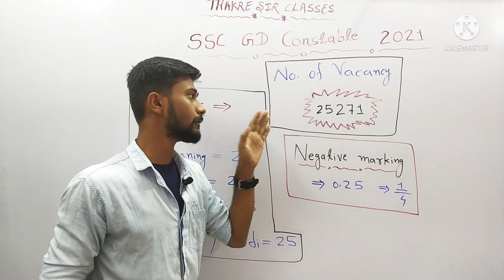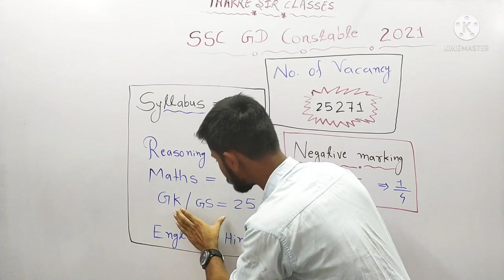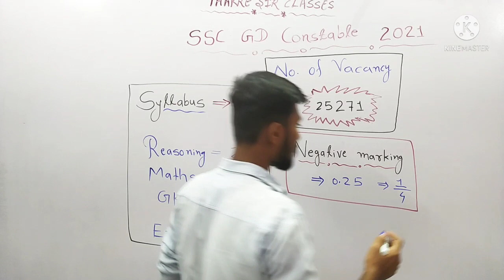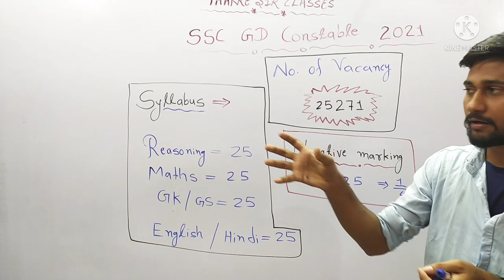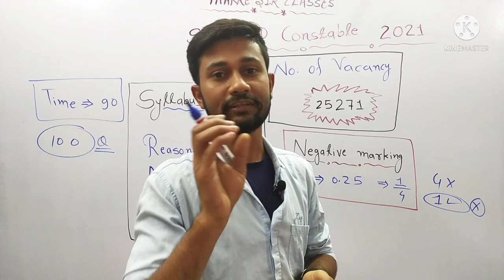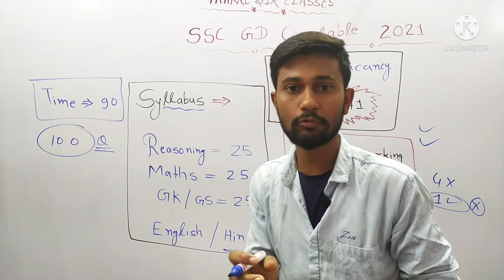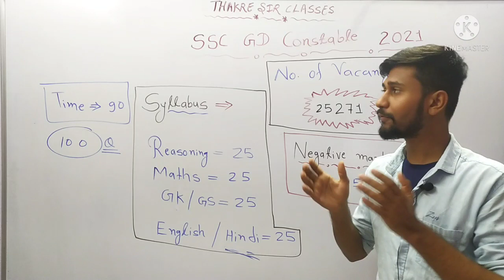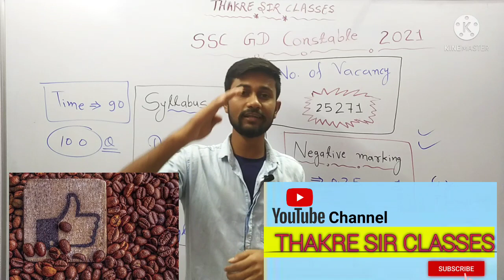SSC GD syllabus | vacancy / Syllabus 2021 | SSC GD new syllabus 2021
SSC GD syllabus | Constable syllabus latest vacancy 2021 | SSC GD new vacancy 2021 | SSC GD Notification 2021

Hi Friends.

⭕Best searching keywords☑️

ssc gd syllabus 2021 negative marking.

     ssc gd new vacancy 2021 syllabus tamil,
ssc gd new vacancy 2021 syllabus exampur,
ssc gd new vacancy 2021 syllabus in english,
ssc gd new vacancy 2021 syllabus in telugu,
ssc gd syllabus 2021 online classes,
sSc gd syllabus 2021 odia,
ssc gd syllabus 2021 official website,
syllabus of ssc gd 2021,
syllabus of ssc gd 2021 in hindi,
ssc gd syllabus 2021 pdf download,
ssc gd syllabus 2021 pdf,
ssc gd sylabus 2021 preparation,
ssc gd syllabus 2021 physical,
ssc gd syllabus 2021 paper,
ssc gd syllabus 2021 questions,
ssc gd syllabus 2021 reasoning,
ssc gd syllabus 2021 rojgar with ankit,
ssc gd syllabus 2021 reasoning hindi,
ssc gd hindi syllabus 2021 rojgar with ankit,
ssc gd reasoning syllabus 2021 wifistudy,
ssc gd math syllabus 2021 rojgar with ankit,
ssc gd constable recruitment 2021 syllabus,
ssc gd recruitment 2021 syllabus,
ssc gd syllabus 2021 salary,
ssc gd syllabus 2021 sahil sir,
sSc gd syllabus 2021 subhash charan,
ssc gd syllabus 2021 sarkari result in hindi,
ssc gd science syllabus 2021,
sSc gd short syllabus 2021,
ad cllahue 2021 tonio wica

ssc gd syllabus, ssc gd syllabus 2021, ssc gd syllabus 2021 in hindi, ssc gd syllabus 2021 in english, ssc gd syllabus 2021 math